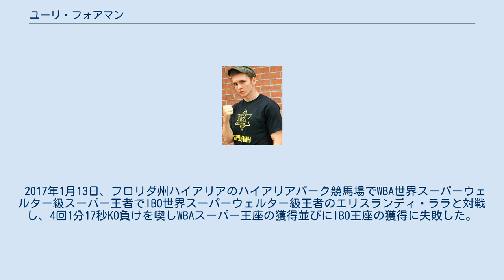ユーリ・フォアマン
ユーリ・フォアマン（Yuri Foreman、男性、1980年8月5日 - ）は、イスラエルのプロボクサー。
ベラルーシ・ホメリ出身。
元WBA世界スーパーウェルター級王者。
 ベラルーシに生まれ、10歳でイスラエルに移住した。
1999年にはアメリカ合衆国に拠点を移した。
 2002年1月24日、アメリカ合衆国でプロデビューし、初回TKO勝ち。
 2007年12月6日、24戦目でNABF北米スーパーウェルター級王者アンドレイ・ツルカン（ ロシア）に挑戦し、10回判定勝ちで王座を獲得した。
同王座は2度の防衛に成功した。
 2009年6月27日、IBF世界スーパーウェルター級王座挑戦者決定戦でコーネリアス・バンドレッジ（ アメリカ合衆国）と対戦し、3回に偶発的なバッティングで右瞼をカットし続行不可能となりノーコンテストとなった。
 2009年11月14日、WBA世界スーパーウェルター級王者ダニエル・サントス（ プエルトリコ）に挑戦し、12回3-0の判定勝ち。
無敗（28勝1NC）のまま世界王座を獲得した。
この試合はマニー・パッキャオ vs. ミゲール・コットの前座として行われ、その後、パッキャオの対戦相手としても候補に挙げられた。
 2010年6月5日、ニューヨークのヤンキースタジアムにて、元世界2階級制覇王者のミゲール・コット（ プエルトリコ）と初防衛戦を行い、序盤から挑戦者に一方的に攻められ続けて9RTKO負け。
王座から陥落するとともに、キャリア初黒星を喫した。
 2011年3月12日、アメリカ・ネバダ州ラスベガスMGMグランドにて、ミゲール・コットVSリカルド・マヨルガの前座として登場。
パヴェウ・ヴォラク（ ポーランド）と対戦し、6回終了時に陣営が試合を棄権したことによる6回終了TKO負けで自身初の2連敗となった。
試合後に引退を表明した。
 2013年1月23日、引退を撤回して2年ぶり復帰戦を行い6回3-0の判定勝ちを収める。
 2014年6月7日、セルヒオ・マルチネスVSミゲール・コットの前座でホルヘ・メンデスと試合予定であったが、フォアマンが突然5月19日にチーム内のいざこざが原因として引退を発表した。
 2015年10月29日、同年12月5日にバークレイズ・センターで復帰戦を行うと発表された。
 2015年12月5日、再び引退を撤回して、約2年ぶりの試合をバークレイズ・センターでスーパーウェルター級8回戦を行い、8回3-0（3者共77-75）の判定勝ちを収め復帰戦を白星で飾った。
 2016年6月3日、ニューヨーク市クイーンズ区でジェイソン・デービスとスーパーウェルター級8回戦を行い、2回1分55秒TKO勝ちを収めた。
 2016年12月8日、WBAは最新ランキングを発表し、フォアマンをWBA世界スーパーウェルター級9位にランクインした。
 2017年1月13日、フロリダ州ハイアリアのハイアリアパーク競馬場でWBA世界スーパーウェルター級スーパー王者でIBO世界スーパーウェルター級王者のエリスランディ・ララと対戦し、4回1分17秒KO負けを喫しWBAスーパー王座の獲得並びにIBO王座の獲得に失敗した。